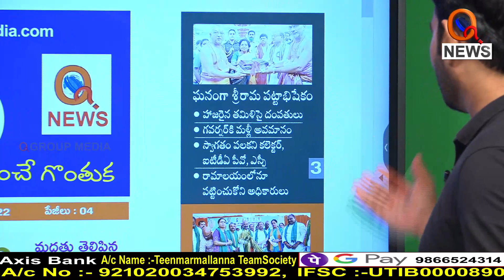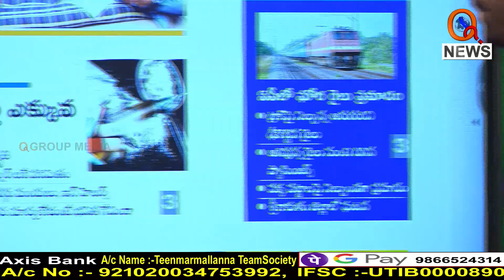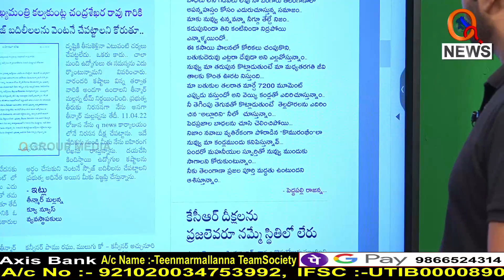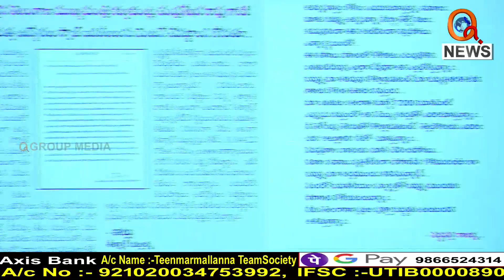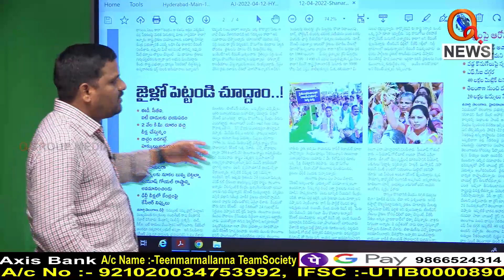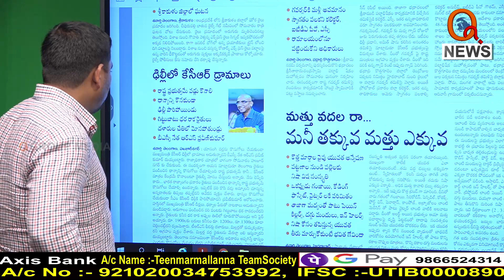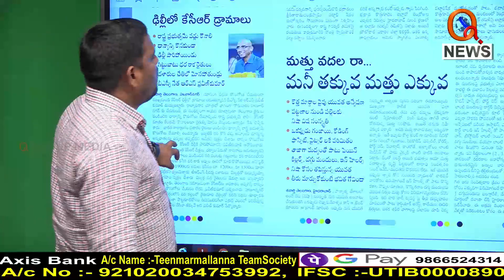కేసీఆర్ సర్కార్ కి తీన్మారే...|| TeenmarMallanna || QNews || QNewsHD